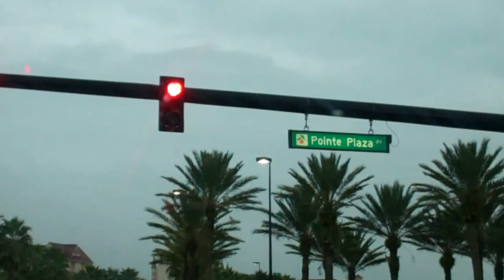Driving down Universal Drive to Universal Studios Orlando, Florida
Here's what it looks like as you drive down Universal Drive in Orlando, Florida towards Universal Studios.  I started filming in front of the Orange County Convention Center.

This was filmed on Monday January 2nd, 2011.

I created a store on Amazon.com with a lot of great theme park books and other great resources on theme parks. You can also find some of the music used in the parks there.

My Store (on Amazon.com)